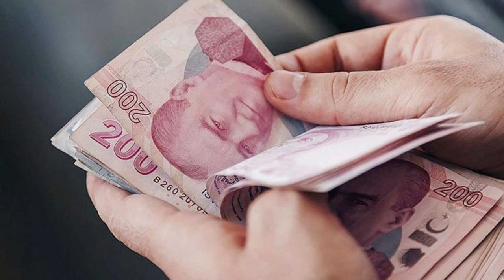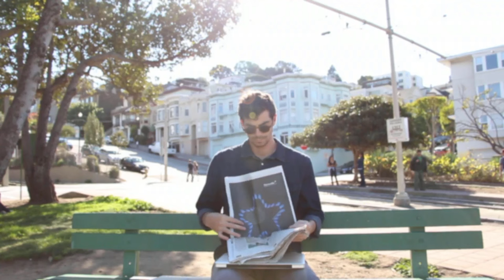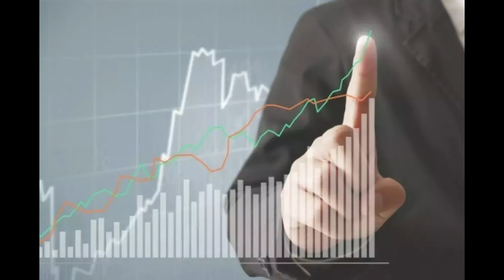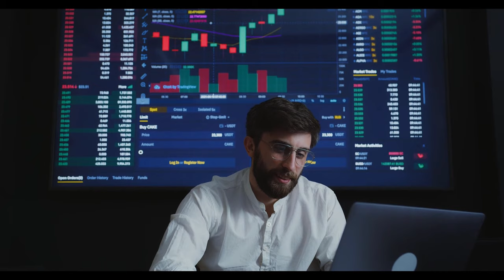EMEKLİ PROMOSYONU 2024 SON DAKİKA: Emekliye 24 bin TL fırsatı! Banka promosyonu için kesenin ağzı